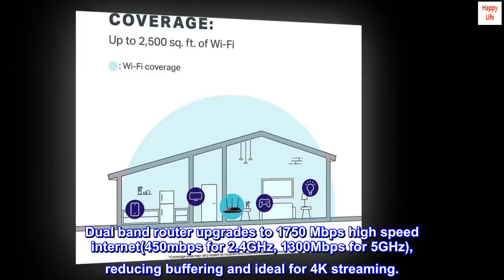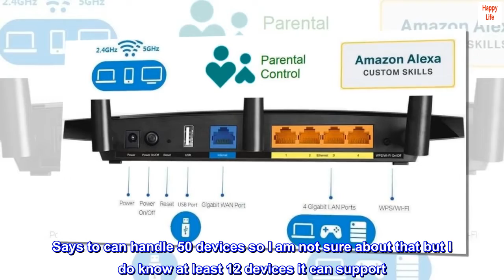TP-Link AC1750 Smart WiFi Router (Archer A7) -Dual Band Gigabit Wireless Internet Router for Home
OneMesh Compatible Router- Form a seamless WiFi when work with TP-Link OneMesh WiFi Extenders.
Router for wireless internet, works with Alexa, compatible with all Wi-Fi devices, 802.11ac and older.
Dual band router upgrades to 1750 Mbps high speed internet(450mbps for 2.4GHz, 1300Mbps for 5GHz), reducing buffering and ideal for 4K streaming.
3 external antennas for long range Wi-Fi. System Requirements-Internet Explorer 11, Firefox 12.0, Chrome 20.0, Safari 4.0, or other JavaScript-enabled browser. Cable or DSL Modem (if needed).
Gigabit Router with 4 Gigabit LAN ports, fast access to multiple connected wired devices, Ideal as a gaming router.
Integrated USB port acts as a media Server, easily share your USB drive content.
TP-Link tether app easily set up and remotely manage your home network.
Works with all internet service providers, such as AT&T, Verizon, Xfinity, Spectrum, RCN, Cox, CenturyLink, Frontier, etc.( a modem is required for most internet service providers).

Great product.

This is a replacement for a 15 year old router I had but it works beautifully. If I would have known that it would work this good I would have bought it a long time ago. Covers the entire apartment all the way to the street and parking lot. Says to can handle 50 devices so I am not sure about that but I do know at least 12 devices it can support. No drop signal or dead spots. Fast deliver to.